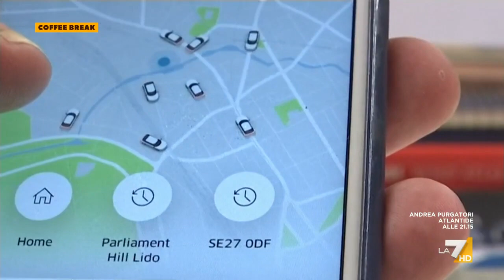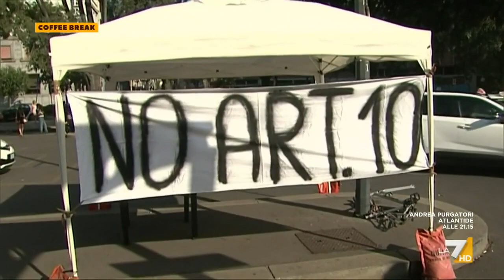Liberalizzazioni e Uber, la protesta dei taxisti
Il servizio di Tiziana Stella